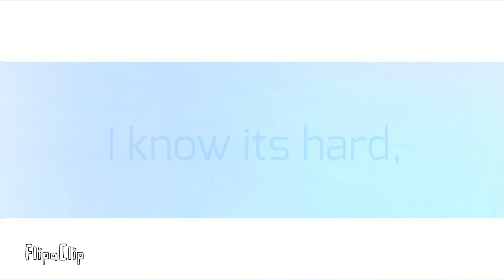Sugar| Animation meme ☆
Storyline:
(Storyline is by me, and its unlisted so this link is the only way you can view it.)

Twitter:Kyuziio1 (I'm not very active)
Discord acc: N/A (I haven't made one for my YouTube yet
Games:
Roblox: Kyuziio
Minecraft (bedrock):Kyuziio
Minecraft(java): SnugglePaws (my mom made the name ok chill)
Fortnite: Kyuziio1 (I'm not very active)
COD: honestly, I dont have it anymor and I forgot my username so Haha

Pronouns:
SHE/HER
THEY/THEM
though I prefer she her,
Please do not call me a Male, I'm not trans, I've never been a Male and I never want to be. People confuse me with a Male because of how I act,I assure you.i am female.
I AM A MINOR! IF YOU WANT TO SIMP FOR MY CHARACTERnS THATS FINE JUST NO INNAPROPIATE FANART,
Ily :DD